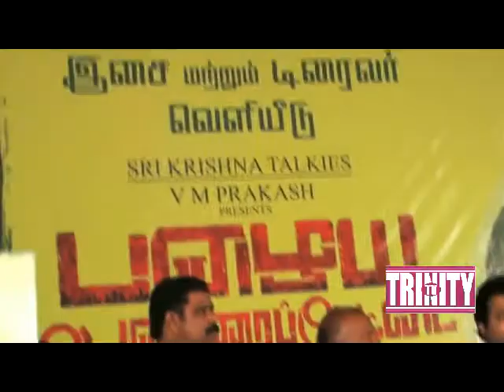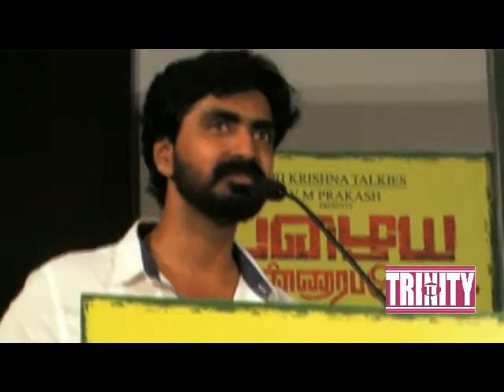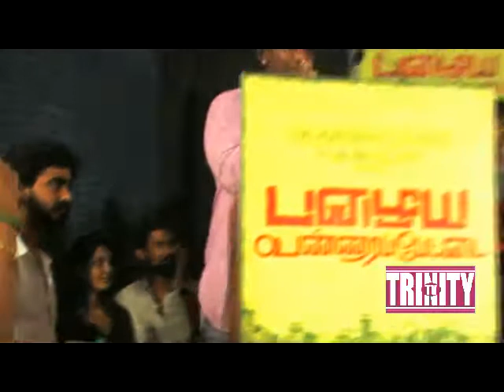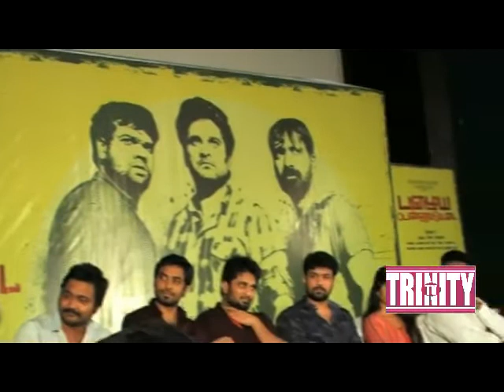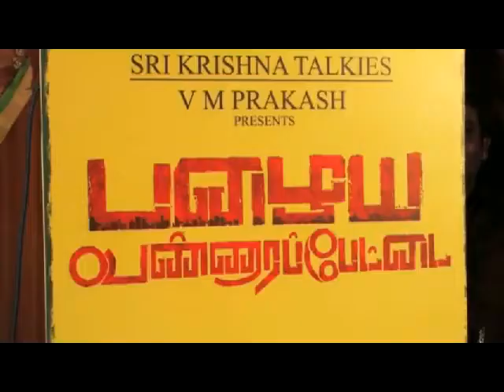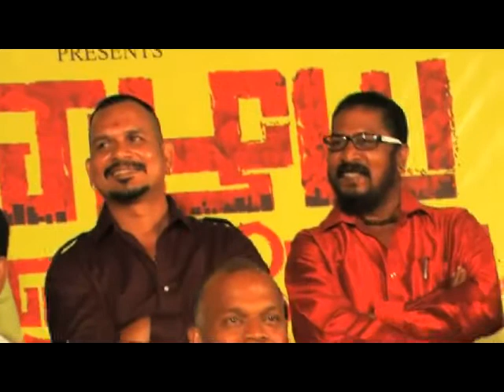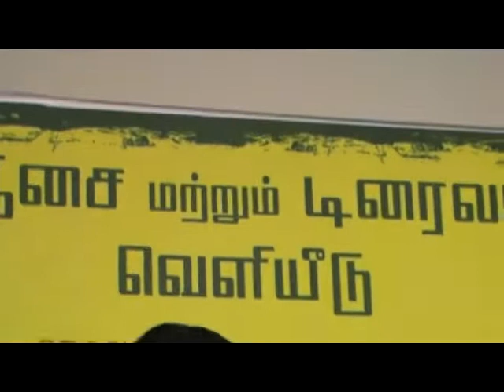PALAIYA VANNARA PETTAI AUDIO MOUNAM TRINITY TV